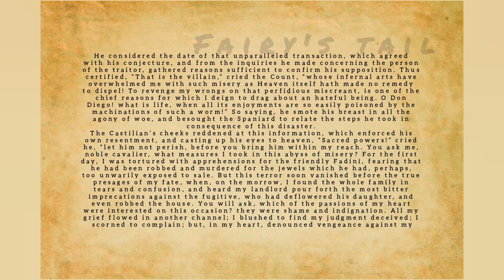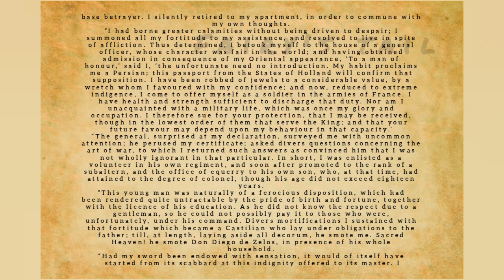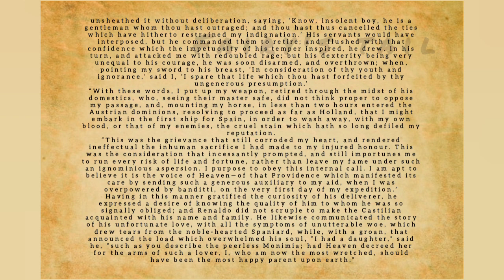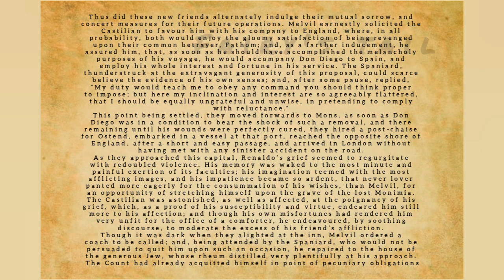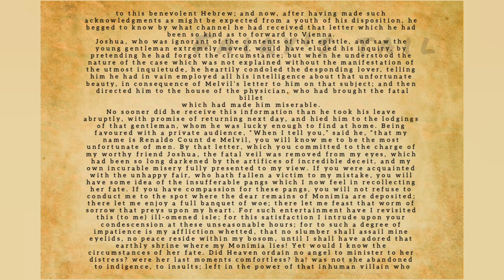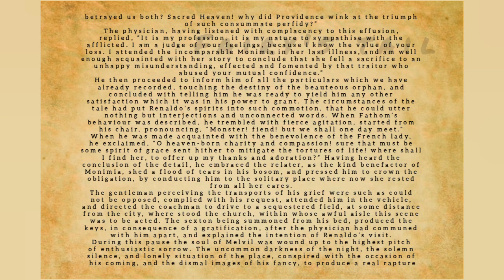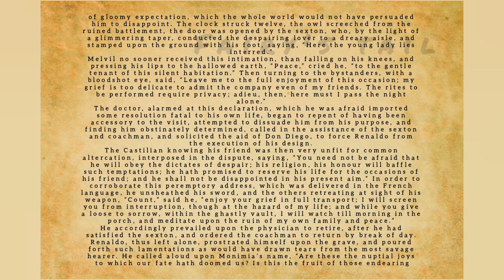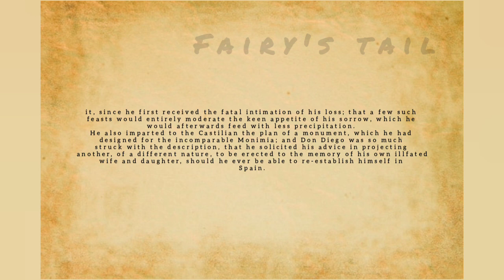THE ADVENTURE OF FERDINAND COUNT FATHOM - Chapter 62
THE ADVENTURE OF FERDINAND COUNT FATHOM by TOBIAS SMOLLETT

You can call me Dr. Fathom. Or Count Fathom. But I'm not who I say I am. And can you blame me? My mother was a soldiers' harlot who pocketed extra loot by wandering through the battlefield stripping the dead and dying of valuables. I don't even know who my father was, except he must have had my handsome looks. People liked looking at me. And people liked how I talked too. Early on, I learned that telling the truth didn't get you the same quick reward as telling them what they wanted to hear, being assiduously charming, dissimulating. In a word, lying. I became good at it. And I became the favorite of a rich Hungarian count who took me in and coaxed his pathetically naïve son to look up to me and learn to be like me. Ha! How I wanted to sell my soul to trade places with Renaldo! I wanted his money. I wanted his beautiful life. I wanted his beautiful wife -- at least for an extra notch on my belt. This is the story of how I went about achieving those things. It was easy, especially at first. Because, to tell the truth, people secretly yearn for tall tales. - Summary by Arthur Krolman